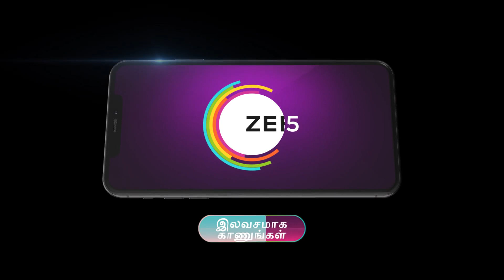Deivam Thantha Poove | Ep - 391 | Mar 15, 2023 | Best Scene 2 | Zee Tamil